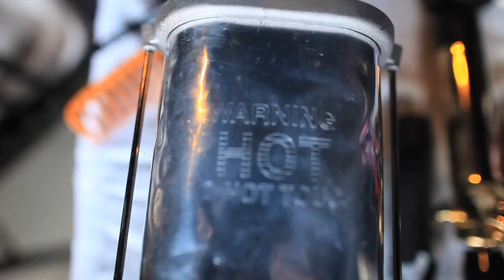tabi Bonney - Top Notch Material Girls (produced by Ski Beatz)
entirely produced by Ski Beatz

directed by 6ix Shoota
Styling and Designs by Julian Pierre